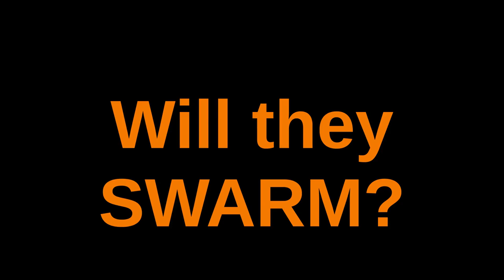Will They Swarm?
When bees are preparing to swarm, they often give you a hint of what they are plotting...

You will find a lot of free stuff on my including plans for top bar hives and our international natural beekeeping forum.

My books, including The Barefoot Beekeeper and Managing a Top Bar Hive (the workshop manual for balanced beekeeping), are available

If you find these videos helpful, useful or interesting. please consider making a donation to help support Friends of the Bees